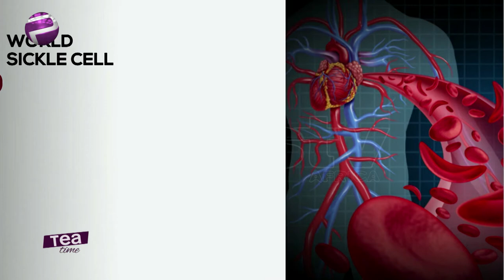WorldSickleCellDay - SCD Warriors Are Most Vulnerable To COVID-19